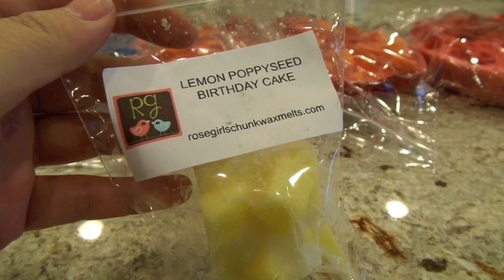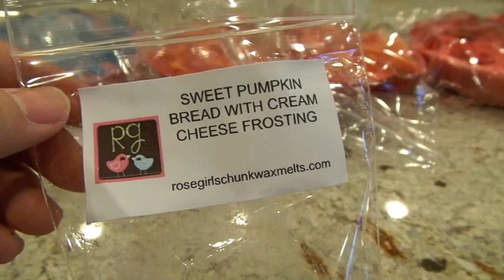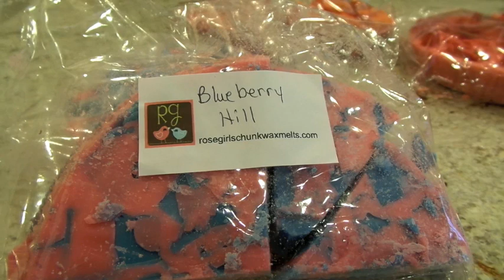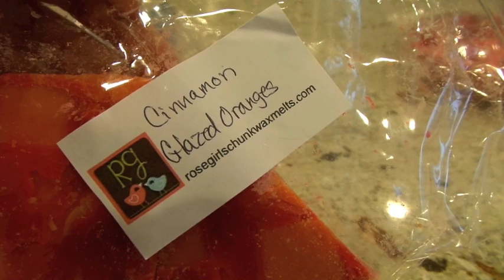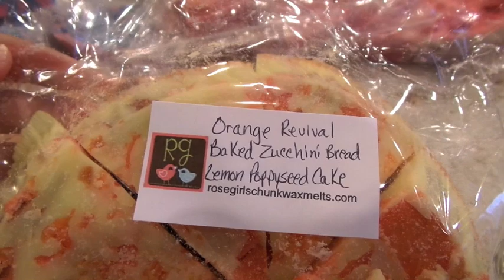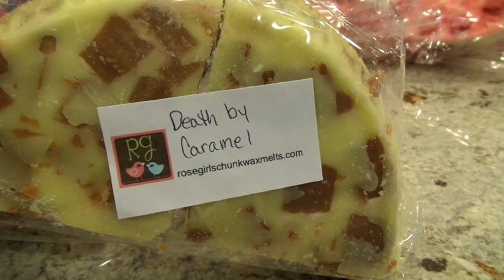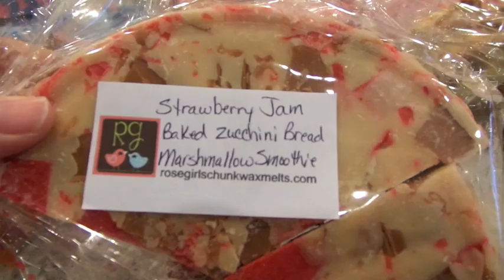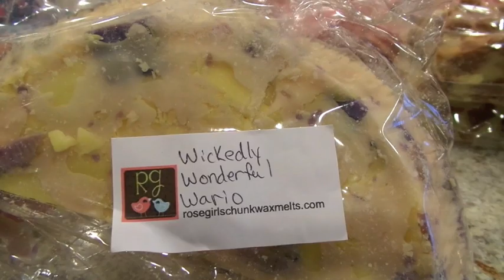Rosegirls Haul #4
This video shows what I received from my custom order with Rosegirls, from the opening in June 2014.  Enjoy!